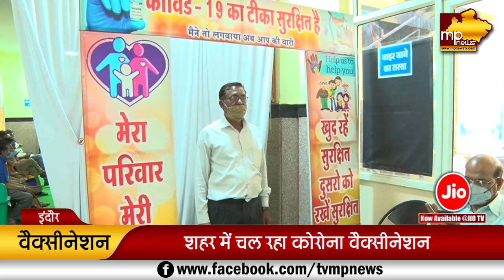इंदौर के इन अस्पतालों में अब 24 घंटे लगेगी कोरोना वैक्सीन, मिशन वैक्सीनेशन होगा पूरा! MP News Indore